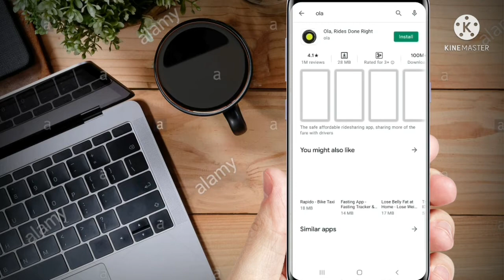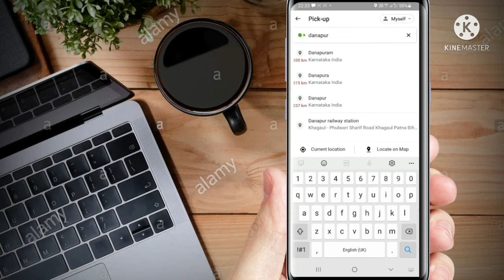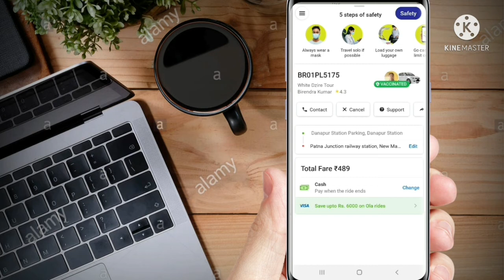OLA me account banana sikhe aur online cab book karna sikhe, How to book cab online on OLA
##Hello guys is video me aap janege ki OLA se online cab book kaise kiya jata hai, Ola me account kaise banaya jata hai
Aur guys video ko pura dekhe tabhi video aap logo ko samajh me aayega aur aap jis  chiz pr video chahte hai aap mujhe comment box me comment karke bata sakte hai...###
##Aur dosto mai YouTube pe naya hu isiliye mujhe aur bhi jyada improve karne ke liye mere channel ko subscribe kare taki hame motivation milata rahe aur mai aap logo ke liye aise hi majedar video banata rahu